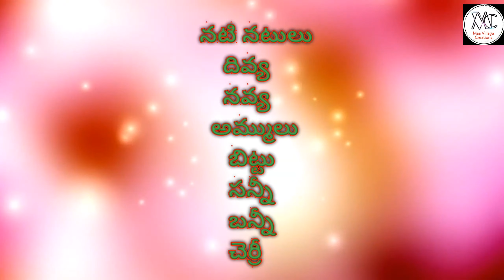విల్లేజ్ దోస్తాన్||Village dosthaan||Comedy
Helloo Friends..

Welcome back to Ma Village Creations,we are

back with a funny video after a long time..

This video is just only for entertainment, the

fun created throughout the video will make you

laugh for sure..Hope u all will like this